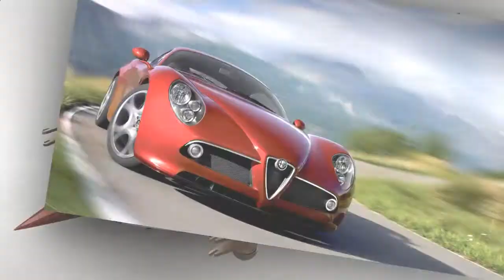best new cars under 15000